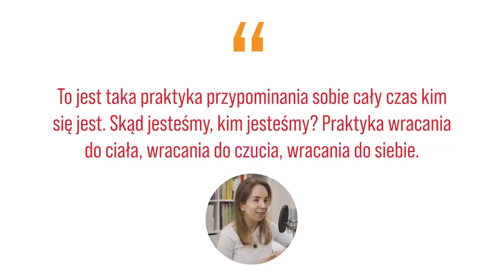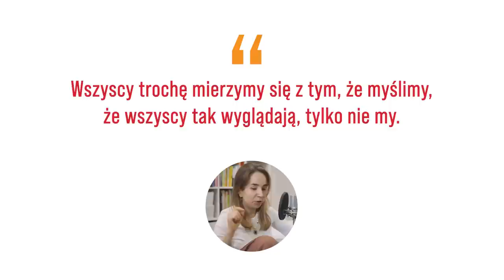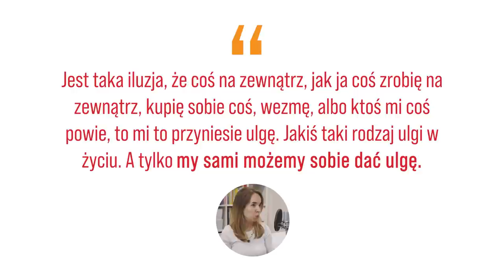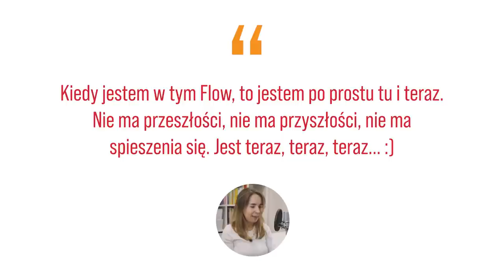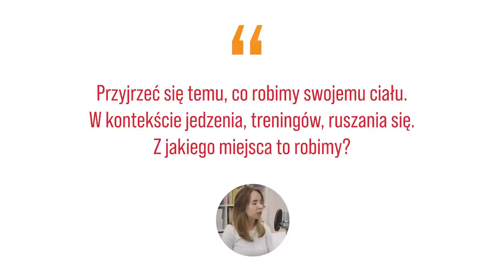Twoje Ciało Zna Odpowiedź - Natalia Miedziak-Skonieczna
Zostań patronką lub patronem Podcastu i odbierz Bonusy:
Kupując książki, wystarczy podać KOD: e1t1, aby uzyskać 10% rabatu :)
Zachęcam do podawania kodu dalej :)

🟠 Dzisiejszy odcinek zawiera materiały wizualne, które mają charakter artystyczny oraz zachęcają do rozwoju samoświadomości z zakresu słuchania swojego ciała 🟠

Gościnią dzisiejszego odcinka jest Natalia Miedziak-Skonieczna - fotografka, twórczyni projektu Ciałobrazy. Natalia fotografuje ludzi w ich naturalnych "skafandrach", czyli w naturalnym stanie fizycznym. Porozmawialiśmy o wielu ważnych tematach związanych z naszą cielesnością, z kreatywnością oraz z tym co warto uznać w swoim ciele, jako przewoźniku ludzkiej duszy.

❤ Dziękuję za każde wsparcie. Przyczynia się to do prowadzenia tego kanału, pisania Bloga oraz tworzenia wysokiej jakości filmów video ❤

Lista tematów odcinka:
00:00 - Wstęp
02:03 - Skąd pomysł na Ciałobrazy
05:27 - Pierwsze zdjęcia bez ubrań.
08:42 - Jak wyglądają sesje zdjęciowe w naturze?
15:39 - Czego ludzie doświadczają po sesjach zdjęciowych?
17:11 - Doświadczenie z fotografowania 12 nagich kobiet.
20:28 - Tworzenie wspólnie.
24:17 - Iluzje idealnego ciała.
30:37 - Patrz na świat i sprawdzaj na sobie.
32:25 - Przyjemność bycia we flow
33:45 - Bardziej się wstydzą ci co widzą
35:21 - Wzrok innych ludzi na nas
41:33 - Różnica pomiędzy mężczyznami a kobietami
47:16 - Praktyka w domu
50:11 - Ubrania jako warstwa ochronna
52:25 - Poziom z jakiego chcesz dbać o ciało
57:30 - Intencja podczas sesji zdjęciowych
01:01:03 - Cenzurowanie nagości w internecie
01:07:20 - Zdjęcia, które poruszają coś w nas
01:13:43 - Jak zaakceptować swoje ciało?